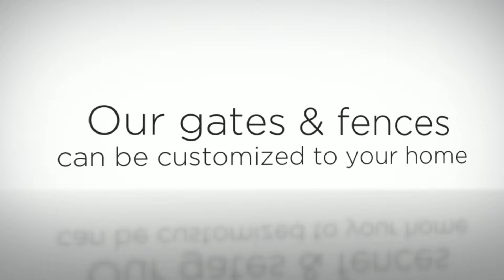New Fences for West Palm Beach, Fl | Screen Builders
Gates and fences in West Palm Beach, Fl are the perfect way to add privacy and safety to your home. There are many benefits to installing a fence from Screen Builders. Our gates and fences can be customized to your home, fitting any look. We use the best materials, such as our Exclusive DuPont power coated paint that keeps its color. We also use the strongest alloy aluminum available.  Our fences are durable and elegant.